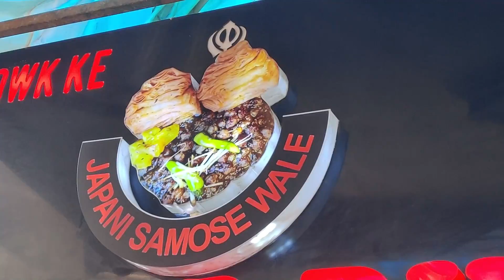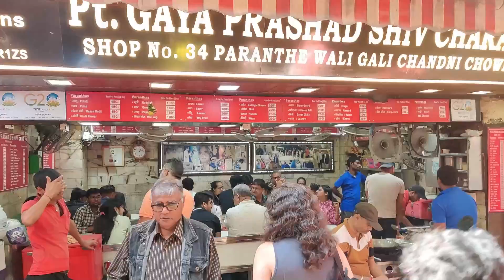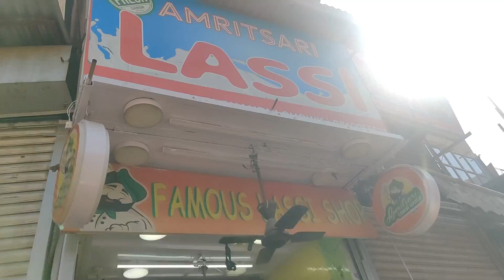Trying 100 Years Old Shops of Chandni Chowk, Old Delhi, Delhi 6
1. Manohar Dhaba 00:51 - Japani Samosa - Rs 40 for a plate of 2 samosa
2. Paranthe wali Gali 02:31- Approx Rs 180 for a plate of 2 paratha
3. Kesar Pista Lassi 03:21 - Rs 75 per glass
4. Rabdi Faluda 04:21 - Rs 100 for a glass

Chandni Chowk Food Review | Exploring Best Food in Old Delhi | Famous Paranthe Wali Gali Chandni Chowk | Manohar Dhaba Japani Samosa | Giani's di hatti Rabdi Faluda

Honest Food Review of Unique restaurants in Delhi.
We have included a lot of information for you.
- Prices of dishes (The most considerable factor),
- Location on Google Maps (Simply start navigation to your fav spot),
- Zomato Link (Check reviews, Menu, Offers and Food Delivery options)

Some of my favourite Food Blogs on YouTube

Do let me know your suggestions in the comment section below. " Your feedback makes a difference".⬇️
Cheers :)